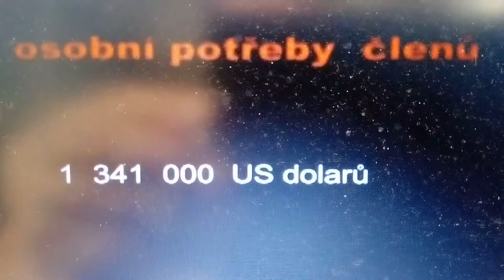Václav Havel, Charta 77 a jak Michael Kocáb "vyhnal" sovětskou armádu..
Zjistí se vůbec někdy jaká byla celá pravda o převratu v listopadu 1989?